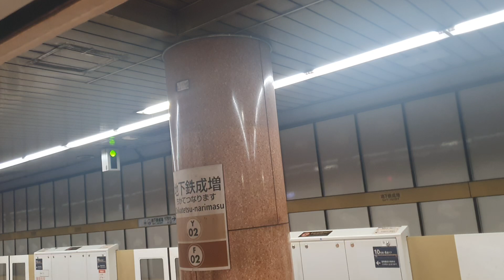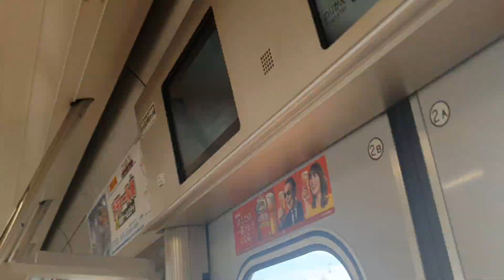Tokyo Metro Fukutoshin Line 東京メトロ副都心線 from Heiwadai 平和台 to Wakoshi 和光市